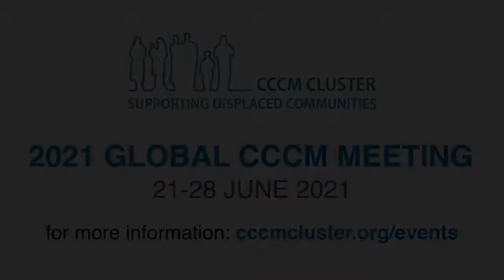Wan_GlobalCCCM2021_promo